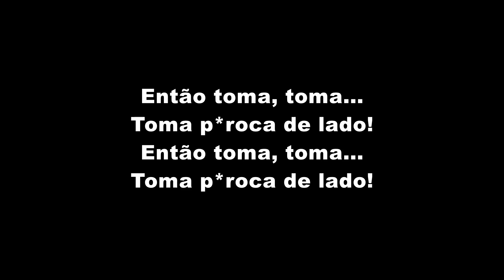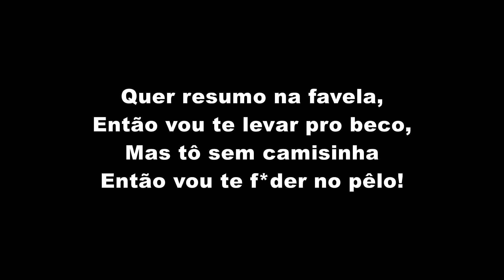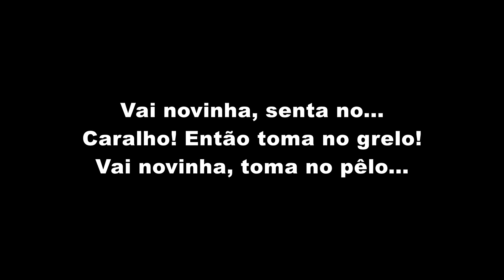MC Neguinho do ITR, MC Digu - Matéria de Hoje (LETRA)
MC Neguinho do ITR, MC Digu - Matéria de Hoje (LETRA OFICIAL)

Artista: MC Neguinho do ITR, MC Digu
Produção: TF Produções
Ano: 2019

ATENÇÃO!